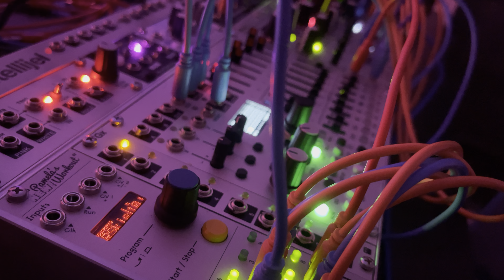V'ger 7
A modular synth experiment.

~berceuse~